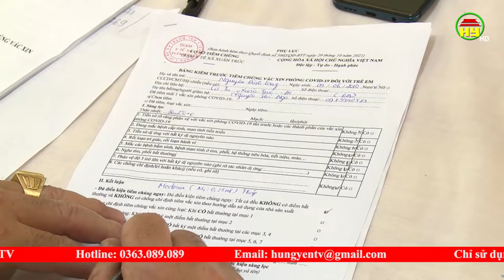Hơn 6.200 trẻ 5 đến dưới 12 tuổi được tiêm vắc xin